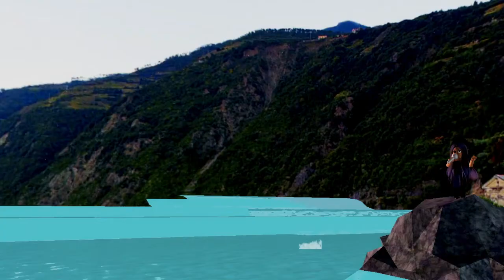all the good girls go to hell || Royale High music video ♡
HIHIHIHI!! welcome :) this is my SECOND royale high music video! i hope ya'll enjoy go check out the 1st one
 i do mostly roblox videos on my channel! this music video was directed by me (no copy please!) thank you sunshinelol6 for helping me

MUSIC IN THIS VIDEO AREN'T OWNED BY ME!!

   Current View Count: 304
   Current Sub Count: 12
tysmm !!

I hope you enjoy watching my videos!! Thank you for your love and support ♡

byebye♡